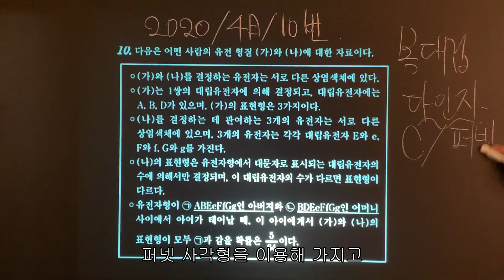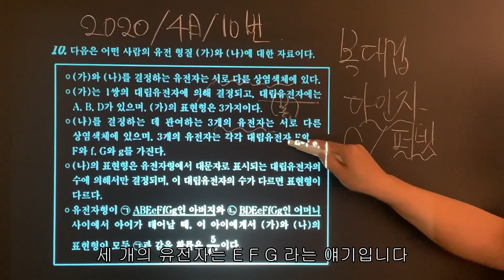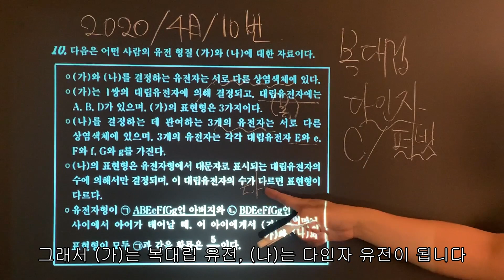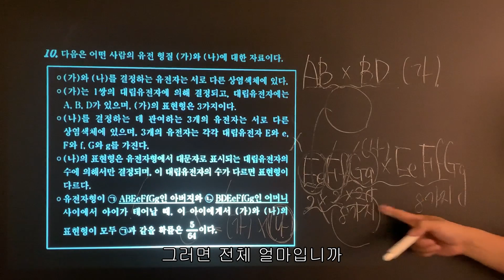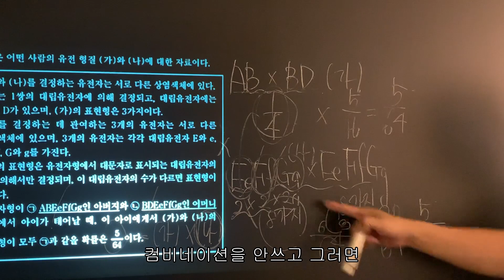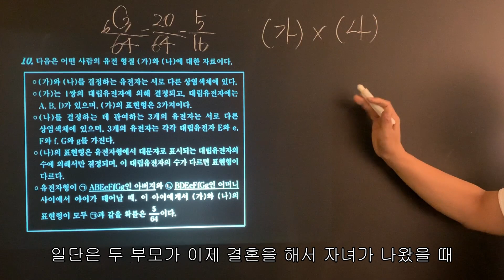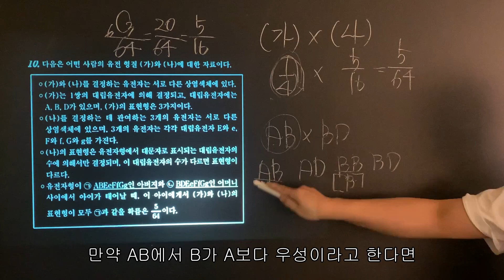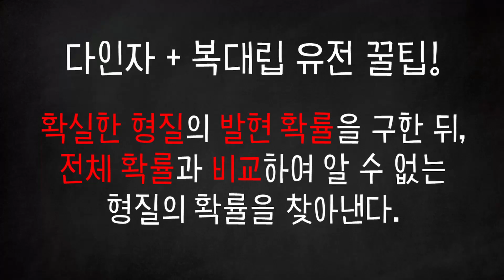[생명과학1] 다인자+복대립 유전 확률을 콤비네이션C과 퍼넷 사각형으로 구하는 방법 (2020학년도 4월 모의고사 생명과학1 10번 문제풀이)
0:00 시작
0:44 문제소개
3:16 콤비네이션(C)을 이용한 풀이법
5:48 퍼넷 사각형을 이용한 풀이법
10:44 문제풀이
13:09 마무리

이번 영상은 다인자 유전과 복대립 유전이 섞여 있는 문제에서 확률을 구하는 방법에 관한 영상입니다.
2020학년도 4월 10번 문제를 콤비네이션(C)과 퍼넷 사각형을 이용하여 두 가지 방법으로 풀어보았습니다.
오늘도 많은 도움이 되었으면 좋겠습니다^^